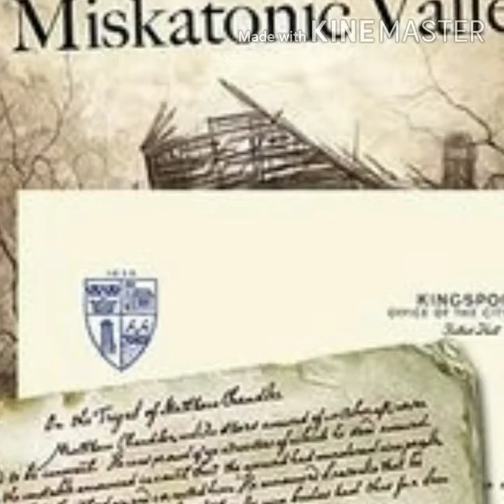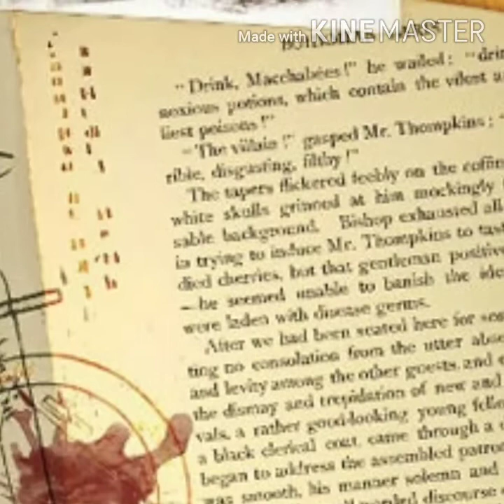Карточная настольная игра Board game Archam horror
Prologue to carcosa campaign
Пролог к кампании по сюжету о короле в жёлтом.